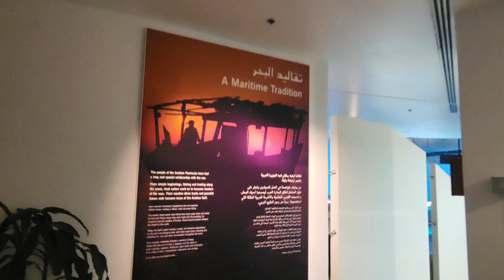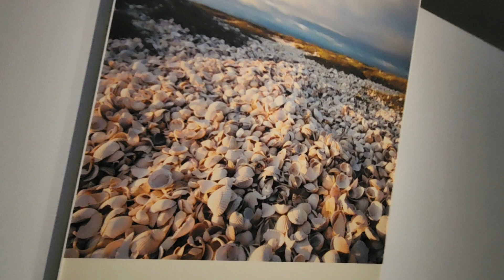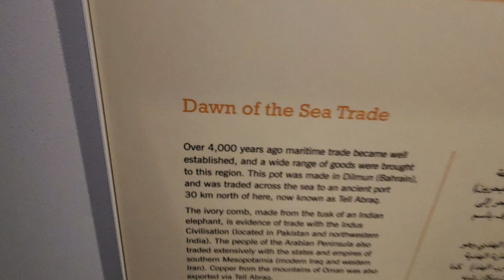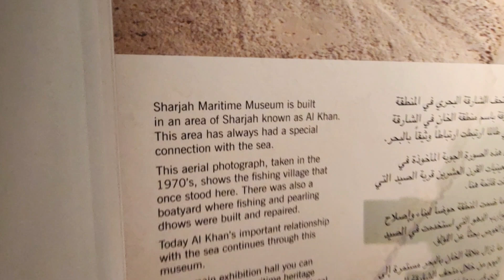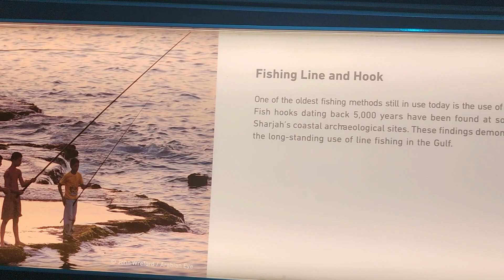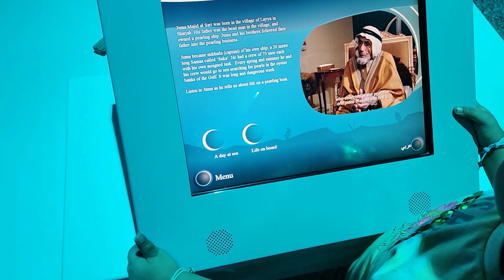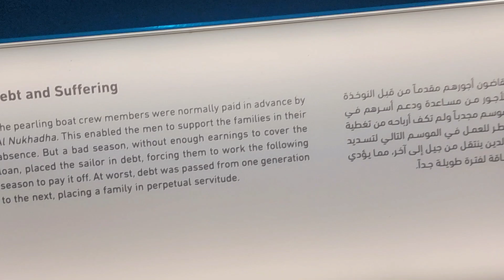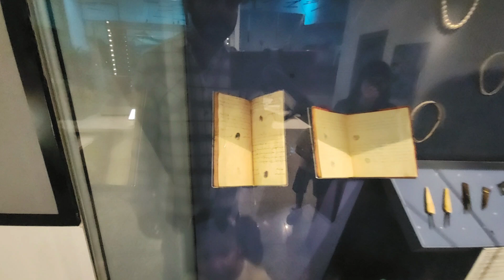Best Place for kids || sharjah maritime museum